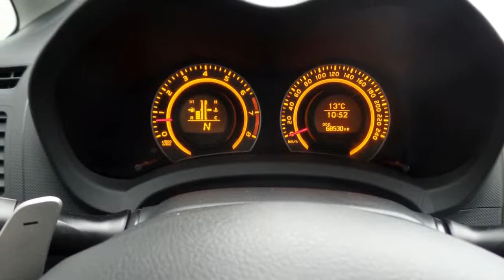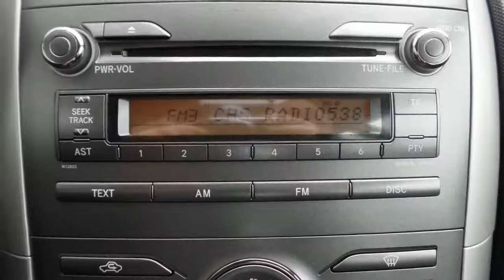Toyota Auris 1.6 Sol Automaat Trekhaak Cruise control park. sens.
79-XR-TG 68.530 km
  Prijs:     € 8.945
  Merk:     Toyota
  Model:     Auris
  Type:     1.6 Sol Automaat Trekhaak Cruise control park. sens.
  Bouwjaar:     2007
  Transmissie:     automaat
  Kleur:     Platinum M * (licht grijs metallic)
  BTW/Marge:     marge
  Brandstof:     benzine
  Energielabel:
  Garantielabels:

Accessoires
* 3e remlicht
* ABS
* Airbag(s) knie
* Airbag bestuurder
* Airbag passagier
* Airbags
* Airconditioning
* Airco volautomatisch (ecc)
* Armsteun vóór
* Audiobediening op het stuurwiel
* Boordcomputer
* CD speler
* Climate control
* Cruise control
* Dashboardkastje
* Dashbordklep
* Deelbare achterbank (ongelijke delen)
* Dorpel instaplijsten
* Gordijnairbags
* Gordijnairbags voor
* Hoofdsteunen achter
* In hoogte verstelbare bestuurdersstoel
* Lederen stuurwiel
* Lederen versnellingspookknop
* Metallic lak
* Middenarmsteun voor
* Mistlampen voor
* Parkeersensoren achter
* Radio/CD speler
* Radio met cd-speler en mp3 functie
* Radiovoorbereiding
* Side-airbags voor
* Startonderbreker
* Stuur bekleed met leder
* Stuurbekrachtiging
* Stuur in hoogte verstelbaar
* Toerenteller
* Trekhaak

Een keurige Toyota Auris in de luxe Sol uitvoering. Deze Toyota heeft een paar fijne extra's zoals cruise control, climate control, parkeersensoren achter en nog veel meer. De auto heeft ook een trekhaak, en is voorzien van een automatische versnellingsbak. De Toyota Auris is de opvolger van de wereldberoemde Toyota Corolla. Nog altijd even betrouwbaar en voordelig in gebruik. Met deze kilometerstand kan hij nog jaren mee.

Aanbieder
Van Dorst Waalwijk B.V.
Kleiweg 3
5145NA WAALWIJK